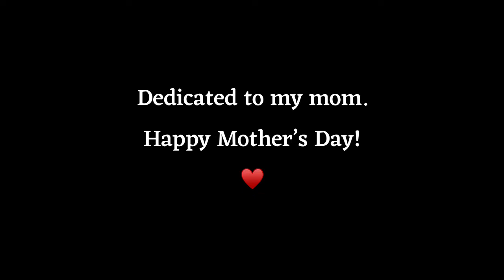How Far I'll Go (From the movie Moana) - Cover by Hannah Schzde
Here is another Disney cover video dedicated to my mom ♥

Hannah Schzde is a string player and multimedia producer born and raised in Mexico City. Based in Boston, MA since 2011, Hannah developed her own rendition of anti-folk by combining her passion for Latin American music, her training in classical music and an eclectic palette of genres such as Americana, jazz, rock and pop. In November 2018, Hannah released her debut single/protest song "Ni Una Más" and, a year later, she released an accompanying music video. Hannah’s new single “Will Let You Go” is set to be released on October 16th, 2020.